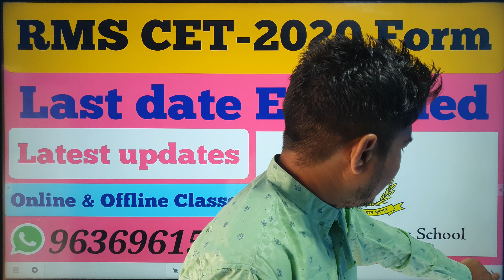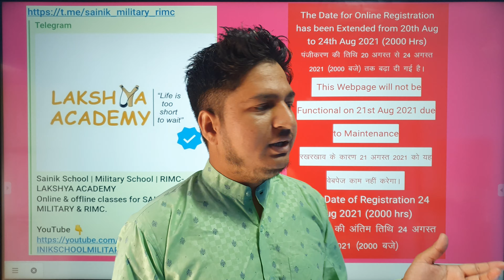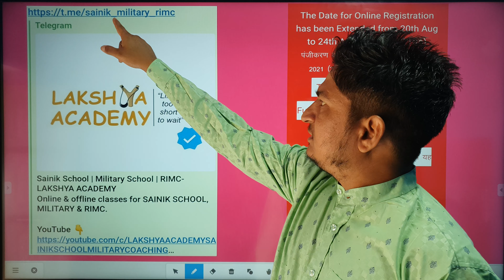RMS CET-2020 Form Date Extended | Military School Form Last Date | RMS CET-2020 form Latest updates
RMS CET-2020 Form Date Extended.
Military School Form Last Date.
RMS CET-2020 form Latest updates.
RMS_CET-2012
Address-
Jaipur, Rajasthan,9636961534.